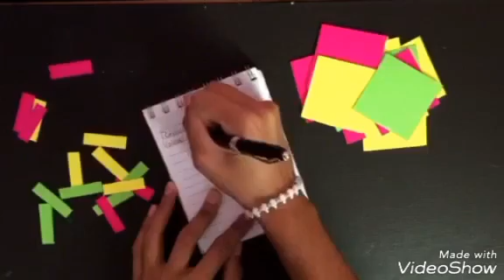DIY: STICKY NOTES